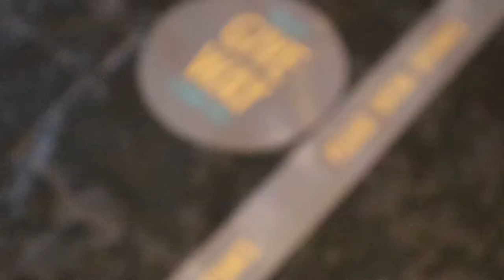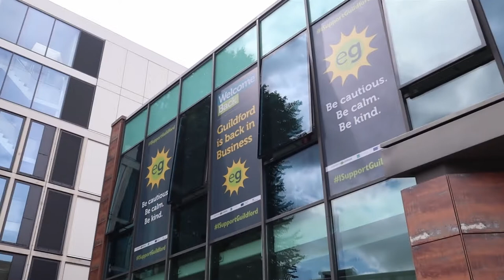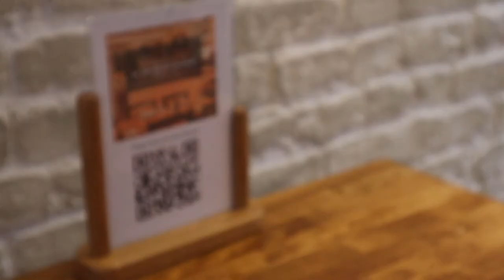Welcoming you back to Guildford's pubs and eateries!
Business owners in Guildford talk about the measures that have been put in place to keep customers and staff safe as pubs, bars, hotels and restaurants open after lockdown. With advice from Councillor Caroline Reeves, leader of Guildford Borough Council, and Councillor John Redpath, lead Councillor for the economy at Guildford Borough Council.